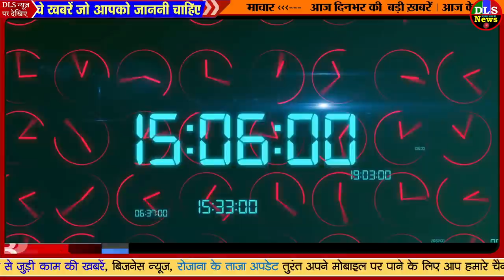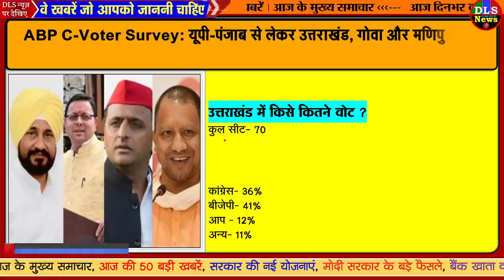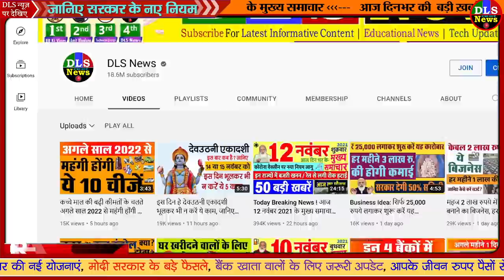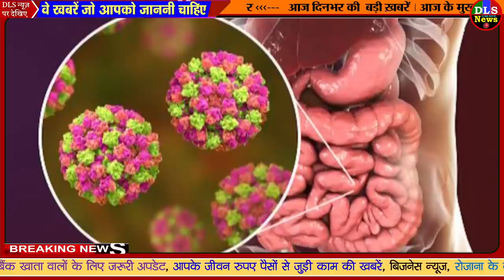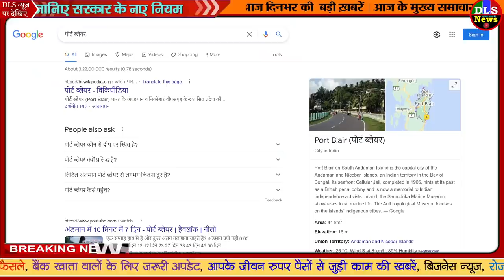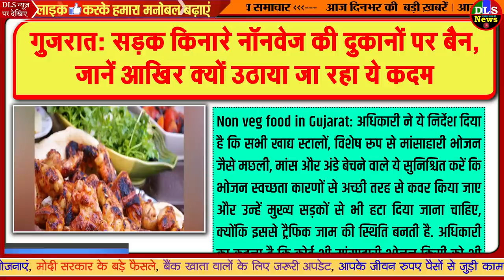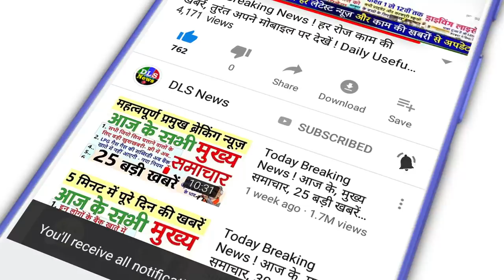Today Breaking News ! आज 13 नवंबर 2021 के मुख्य समाचार बड़ी खबरें, PM Modi, UP, SBI, Bihar, Delhi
13 november 2021 today breaking news dls news BREAKING news PM Modi

13 November 2021 today breaking news dls news BREAKING news
Today Breaking News ! आज 13 नवंबर 2021 के मुख्य समाचार बड़ी खबरें, किसान आंदोलन दिल्ली modi news
13 November 2021 today breaking news dls news BREAKING news
13 November 2021 today breaking news dls news BREAKING news 2
Nonstop News ! आज 13 नवंबर 2021 के मुख्य समाचार, Pm Modi News, Today Breaking News, Headlines#ModiNews
DLS News aaj ki taza khabar 13 November ki news aaj ki badi khabre Live DLS news Today

13 नवंबर 2021आज की खबरें |देश के मुख्य समाचार|आज की ताजा खबरें|2021|mausam vibhag aaj weather

Today Breaking News ! आज 13 नवंबर 2021 के मुख्य समाचार बड़ी खबरें PM Modi News, SBI, UP, Bihar
Today Breaking News ! आज 13 नवंबर 2021 के मुख्य समाचार, PM Modi news, GST, sbi, petrol, gas, Jio
बड़ी खबरें, 13 नवंबर 2021, jio, gas, gold rate today, petrol price today, the Noise, DLS News
13 November 2021 Dls news headlines latest news today update pm modi at 13 PM, Nonstop news 13 November, 2021

DLS News Aaj Ki Taja Khabar 13 November 2021 : PM Modi, LockDown news, LPG Price, LPG cyllender booking and price

Aaj Ki Taja Khabar Live Update Hindi Samachar Breaking News 13 November new rules by Modi Govt. Today Updates TOP Trending news headlines –

Top Trending news headlines today - 13 November 2021 | Hindi News,